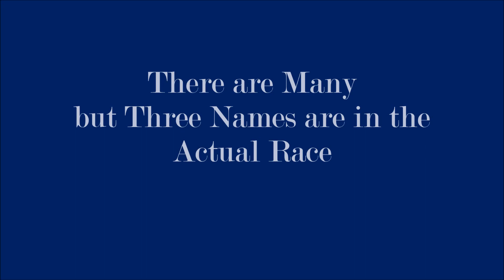CM of UP 2017 Prediction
CM of U P  2017 Prediction